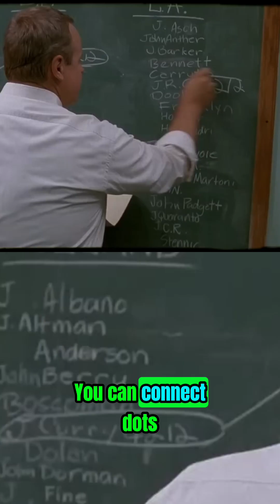Become an AI Generalist: The Future of Work!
In a period of massive change, AI generalists thrive. They see the whole board, connect the dots between marketing, sales, and operations, and become strategic assets within organizations. Adaptability is key in the AI age.